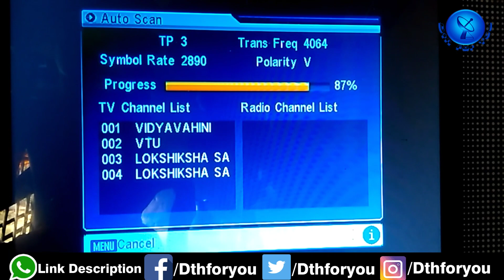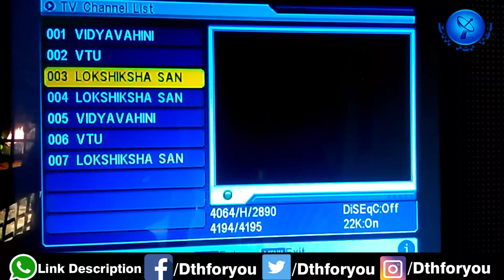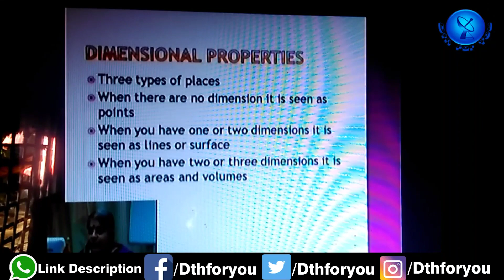Abs 2 75.E New Channels List||75.E Abs2||Dth For You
Abs2 All Channels list today 2018

My Set-Top-Box

abs free dish
Abs2 Channels list today
75e new Channels List
new Channels List on 75e abs2
abs #75.e